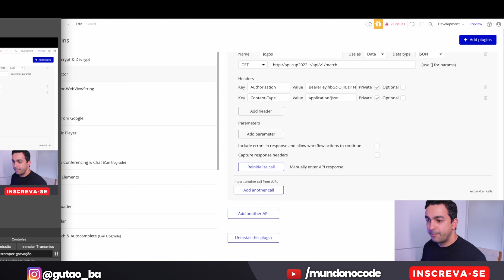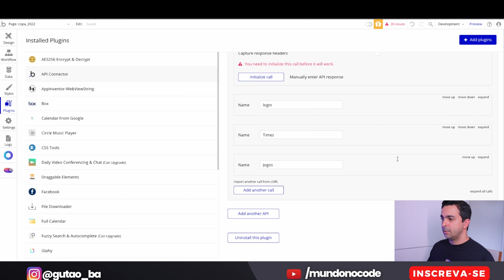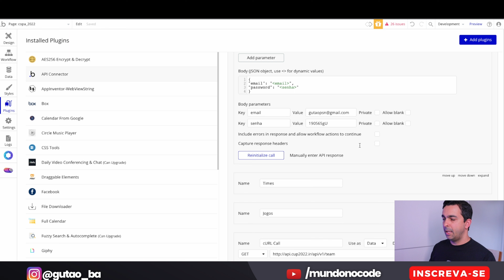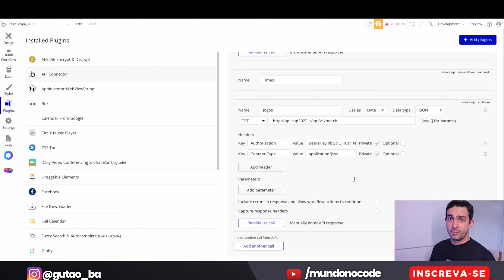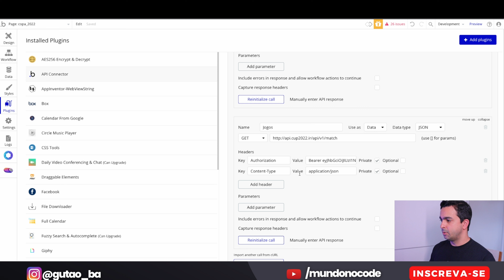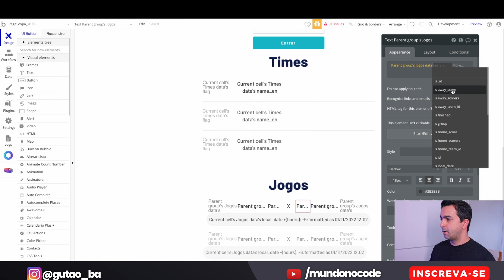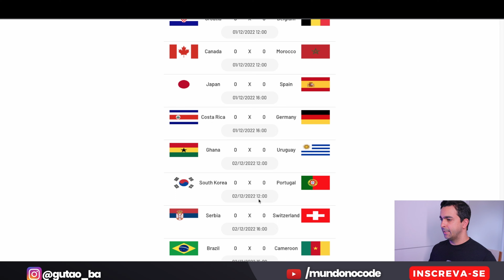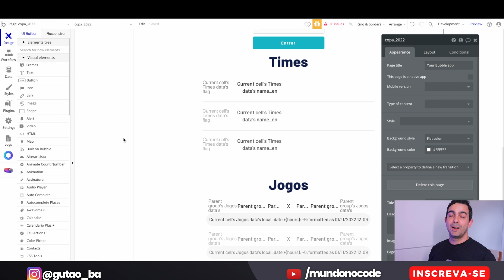Criar aplicativo para copa do mundo 2022 - Tutorial bubble.io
Neste vídeo irei te mostrar como você pode criar um aplicativo para acompanhar os dados da copa do mundo 2022

00:01 INSCREVA-SE
00:05  APRESENTAÇÃO